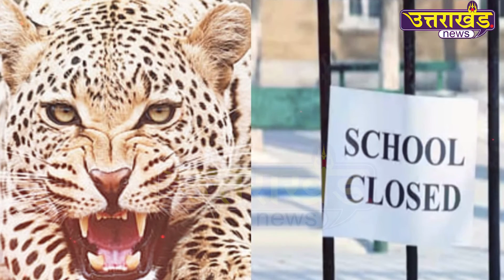कैसे खत्म होगी इस गुलदार के आतंक की कहानी | Guldar Terror | Uttarakhand News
कैसे खत्म होगी इस गुलदार के आतंक की कहानी देखिए...अब प्रशासन ने लगा दिया नाइट कर्फ्यू...